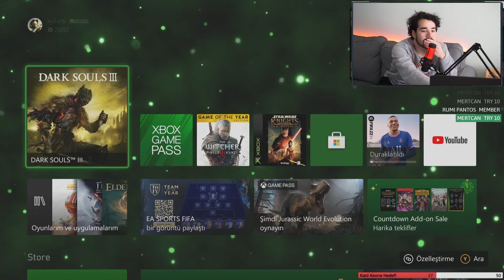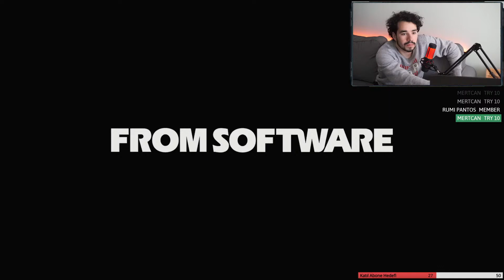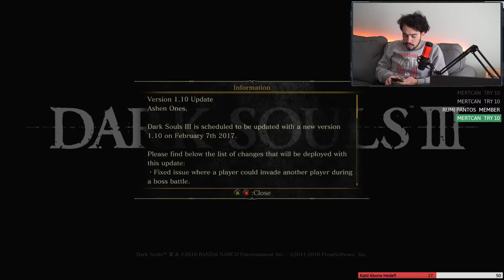Dark Souls 3 The Ringed City DLC Bölüm 3 - Darkeater Midir Özel Bölüm ve Halflight, SOTC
Elden Ring'e 40 gün kaldı ve ben de Elden Ring'e kadar tüm souls serisini sizler için canlı yayında bitirmek istedim. Hem Lore üzerinden, hem Elden Ring odaklı, hem de bu oyunların neyi iyi yaptıklarını tartışarak ve bol bol sohbet ederek ilerleyeceğiz. Artık sıra Dark Souls 3'e geldi. Sonrasında da sırada Sekiro var. Bugüne kadar canlı yayınlarda bitirdiğimiz oyunlar;

Bana olan desteklerinizi beğeni ve yorumlarla gösterebilirsiniz. Haydi iyi seyirler.